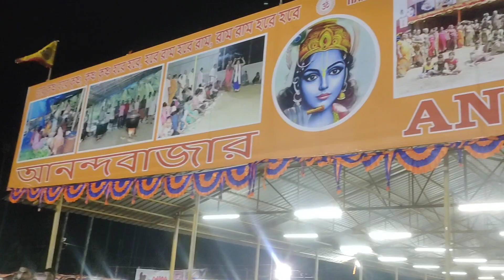GUPTAPADA HARINAM KIRTAN 2024 | ANDAMAN AND NICOBAR ISLANDS VLOGS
Hi Friends,

Love
Tanu